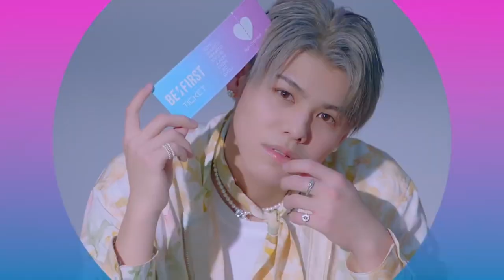BE:FIRST / Bye Good Bye Stage Mix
↓公式のコピペです

January - March 2022

2022/8/29 Digital Release 1st Album
BE:FIRST / BE:1

2022/8/31 On Sale 1st Album
BE:FIRST / BE:1

BE:FIRST 2nd Single 「ZIP!」の朝ドラマ「サヨウナラのその前に Fantastic 31 Days」主題歌
▼BE:FIRST「Bye-Good-Bye」Streaming & Download

「サヨウナラのその前に」Fantastic 31 Days
配信：全4回のTVerオリジナルストーリーを無料配信予定

BE:FIRST / Bye-Good-Bye

Lyrics : sty, SKY-HI
Produced by Chaki Zulu (Husky Studio)
Recording Engineer : Hideaki Jinbu (prime sound studio form)
Mixing Engineer : Chaki Zulu (Husky Studio)
Mastering Engineer : Mike Bozzi (Bernie Grundman)

Camera Director : Kouta Kimura
Lighting Director : Keisuke Ikeda
Lighting Operator : Akihisa Suzuki (M’s Design)
Projection : Tomoyuki Ishido (Prism)
Grip Operator : Hirohide Ibusuki (SiS)
Art Coordinator : Masaki Yamashita (FUJI ART)
Props : Kento Aihara (FUJI ART)
Stylist : Yuji Yasumoto
Hair & Makeup : Megumi Kuji (LUCK HAIR) / Natsuho Makino (darlin.)
                             Ayako Chiba / Rei Kurokawa / Masaru Matsuzawa (LUCK HAIR)
VR : DIVA
Colorist : Arisa Naito (i-7)
Online Editor : Takayuki Oguma (DTJ)
MA : Mayuko Sato (DTJ)
Production Manager : Takuya Okimoto / Sumire Shirane (OKNACK)
Producer : Hiroki Ueyama (OKNACK)
Production : A4A / OKNACK
CG Designer : Leol / reika (A4A)
Director : Atsunori Toshi (A4A)

Choreography : Quick Style

A&R : Naruki Niino (B-ME)
Director : Ryota Ochi (B-ME)

放送：3/1(火)スタート　(日本テレビ系にて「ZIP!」内　月曜～金曜 朝7時50 分頃　全23回放送)